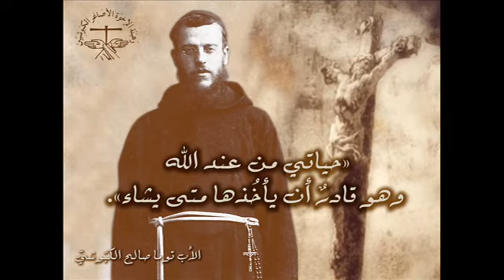توما: حياتي من عند الله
ڤيديو قصير من إنتاج رهبنة الإخوة الأصاغر الكبّوشيين، تعليق الأخ شربل رزق الكبّوشي،
تاريخ ٢٠٢٢/٥/٧